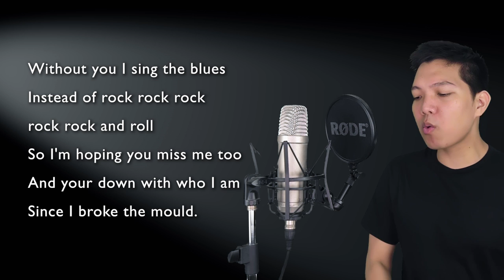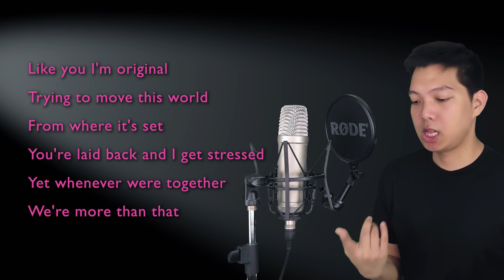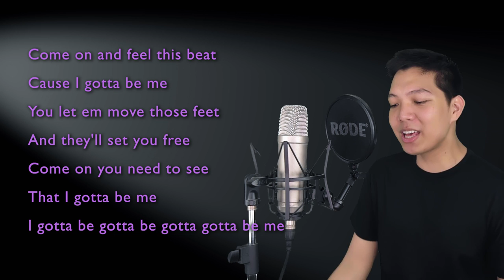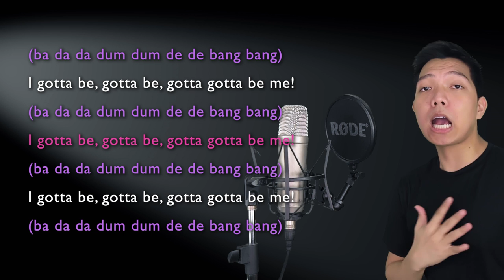Gotta Be Me (Brady Part Only - Karaoke) - Teen Beach 2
Sing along with me to some MUSICALS/MOVIES/SERIES song duets that are uploaded here every FRIDAY. Today's karaoke cover is the song Gotta Be Me from the movie Teen Beach 2. Sing with me as Macky as I sing Brady, the male part in the song!